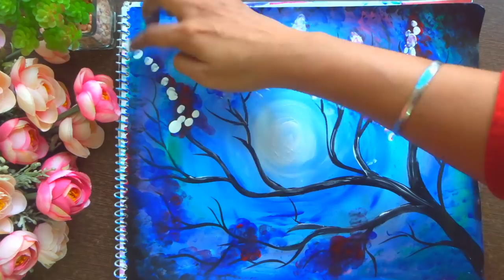FINGER PAINTING / SPEED PAINTING - FULL MOON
In this video you will see how to make full moon landscape with your finger. This is for beginners . So, enjoy the coloring with you finger.

# youandcraft

DRAWING FOR KIDS | THUMB PAINTING